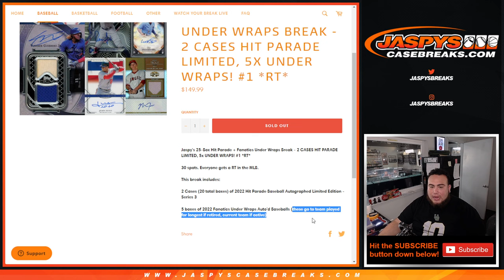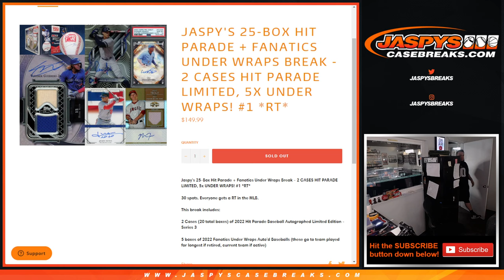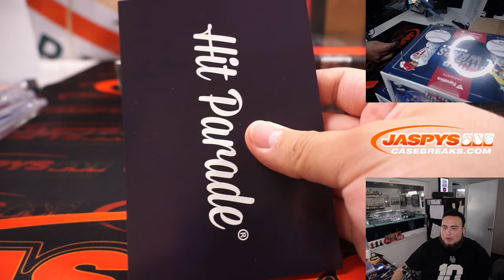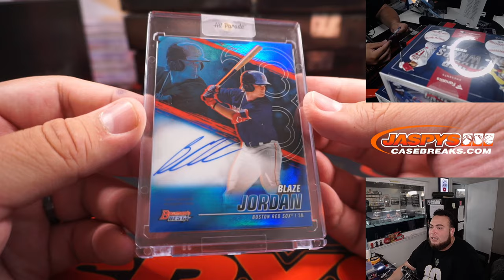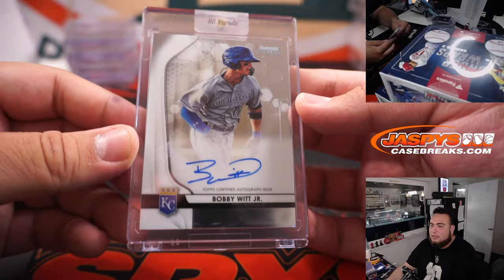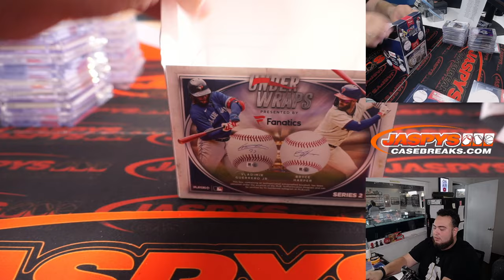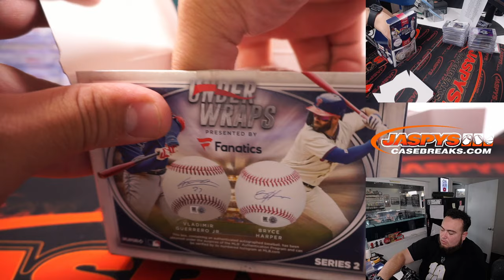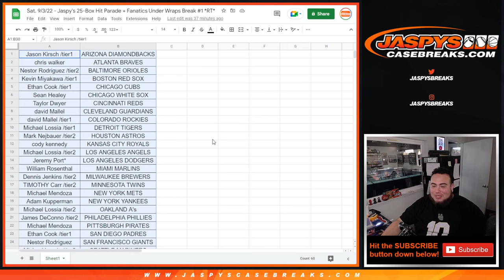Sat. 9/3/22 - Jaspy's 25-Box Hit Parade + Fanatics Under Wraps Break #1 *RT*